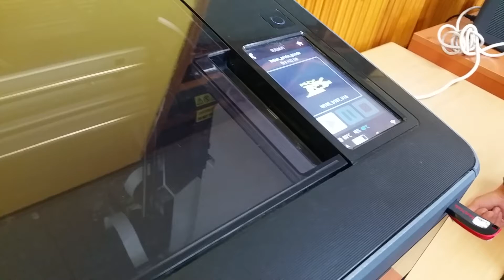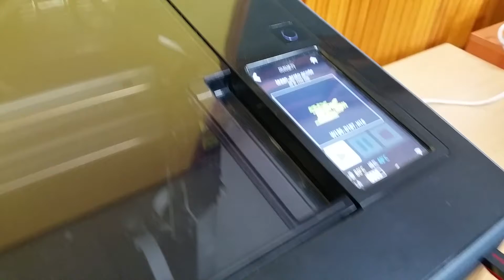181013_360 영상 제작 및 3D프린팅 모델링 4 @화성 태안초